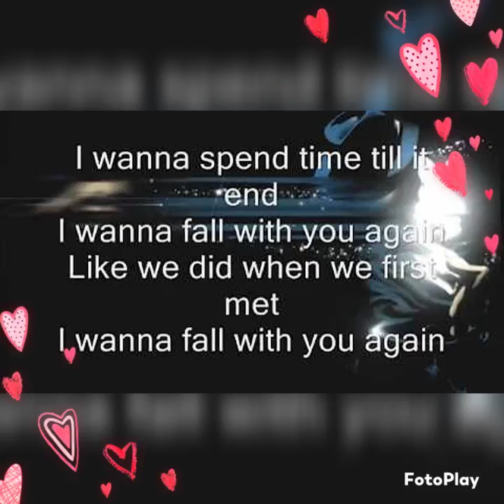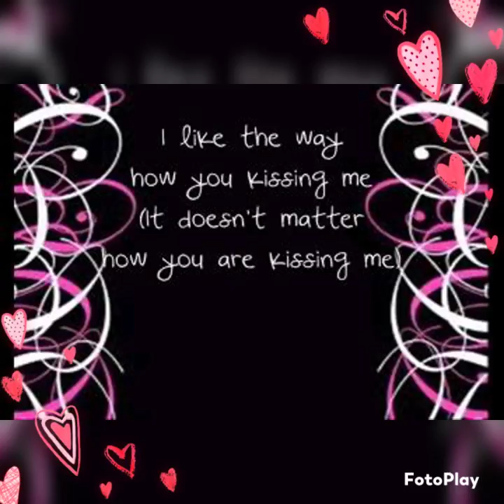this is a big fan maria Isabel Rodriguez did this for the king of pop Michael Jackson